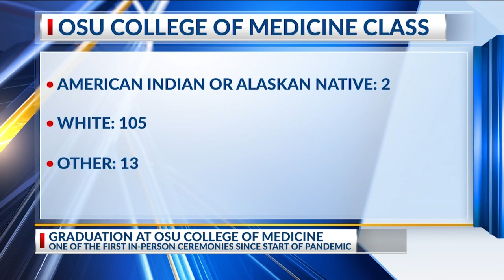Graduation from OSU College of Medicine